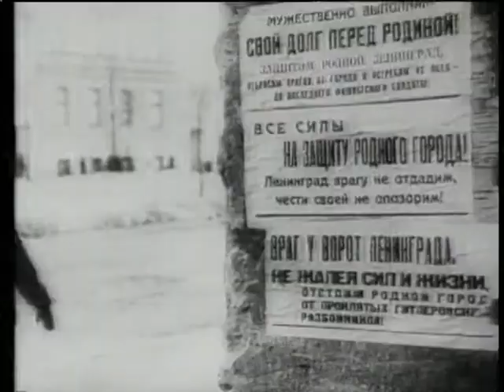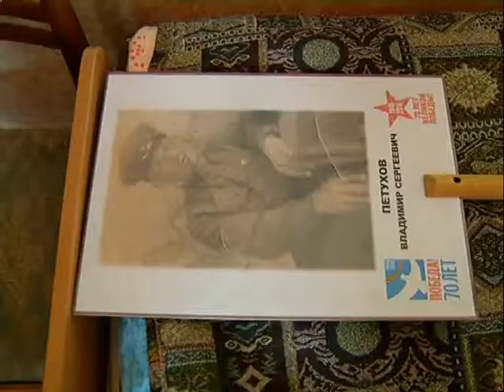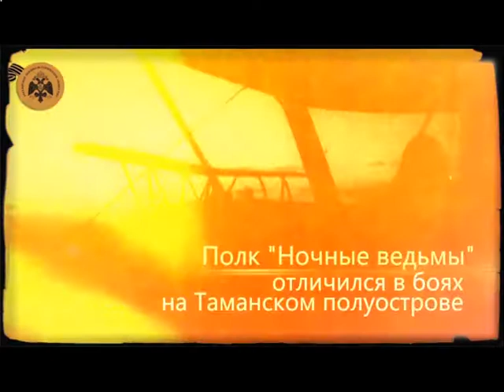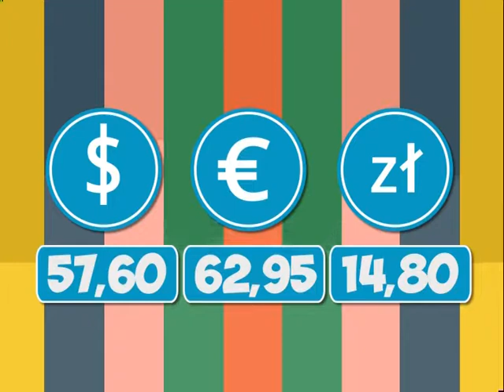Будильник шоу 2017 05 05